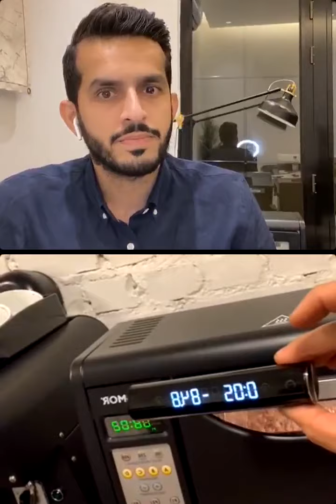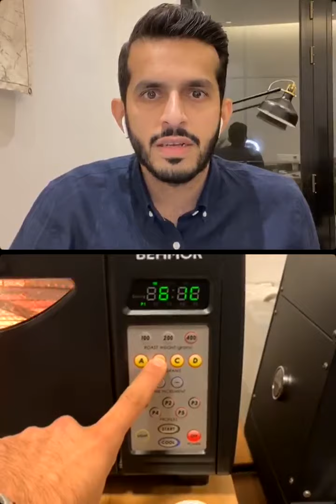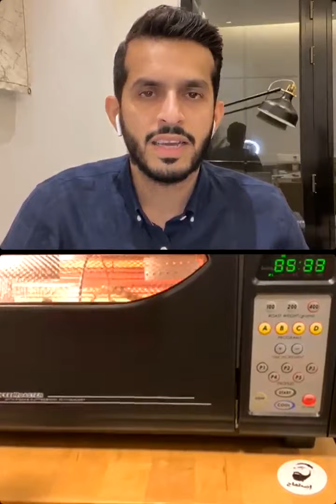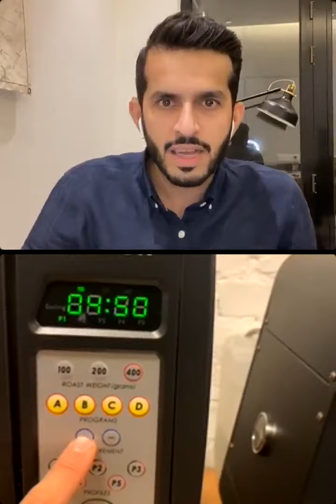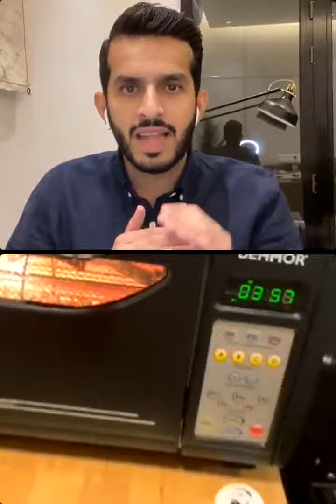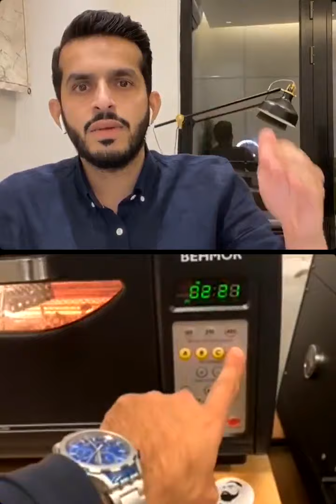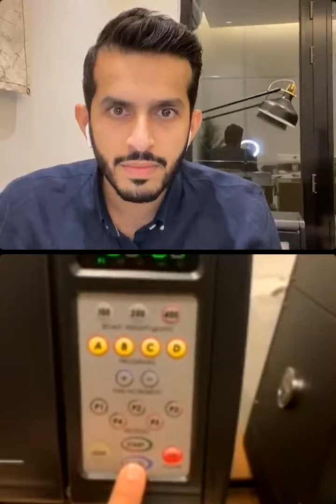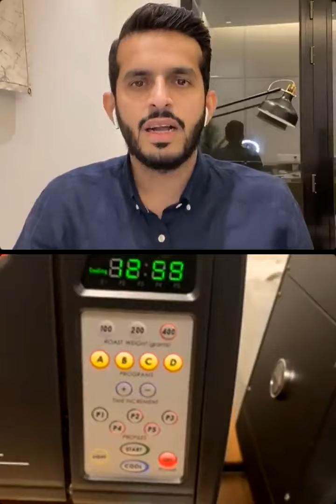جلسة تحميص مباشرة ودردشة عن القهوة بين اسامه العوام وعلي قاسم (اصطهاج)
حماصة بيمور من بيت التحميص
تحميص القهوة المختصة في المنزل